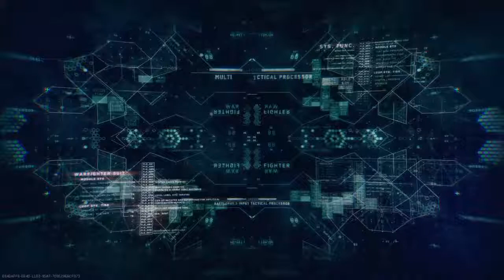The Trencher SMG (Infinite Warfare)